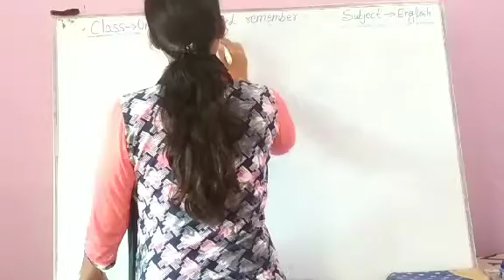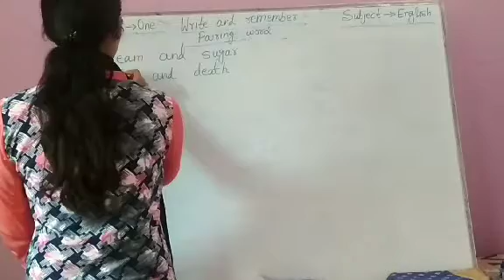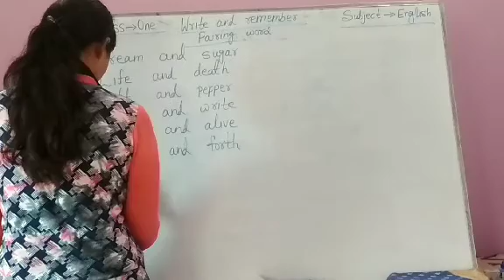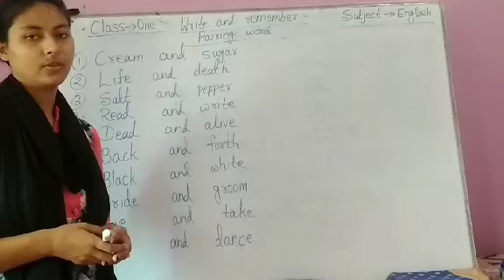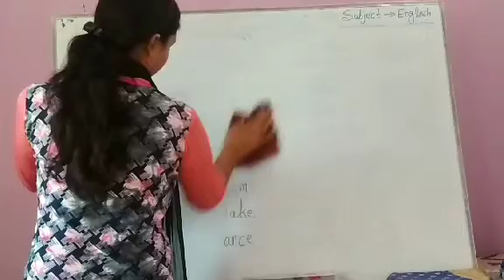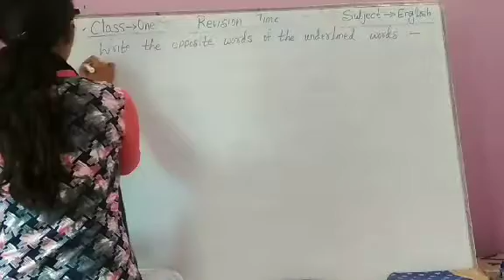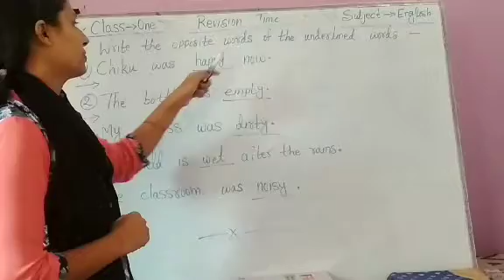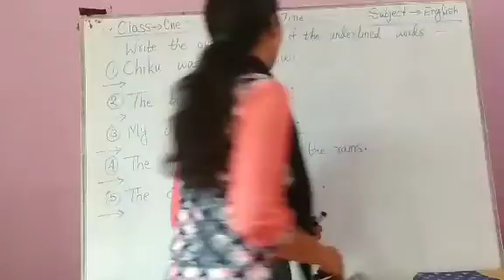Class 1 English